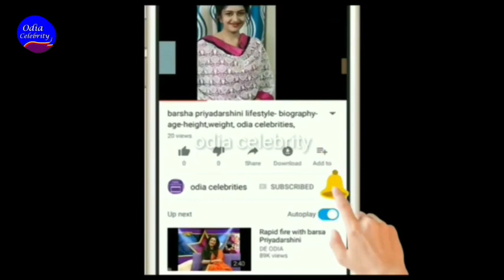Archita's first cooking in her in-laws house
Check out odia bloger Dipti channel for Daily blog
This channel is all about the odia celebrities, their life style, their real life family. please visit this channel for know more about them.